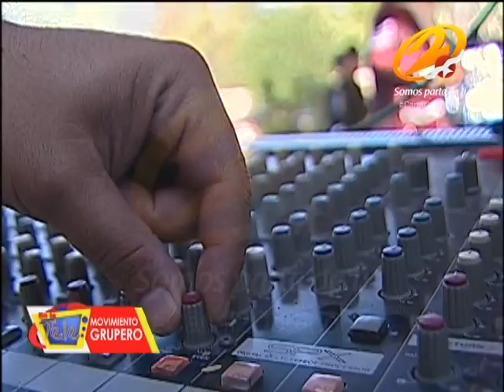2015 QUE HUEVA ME DAS_ MARIO SECUAZ Y LOS DE LA S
MARIO SECUAZ Y  LOS DE LA S
QUE HUEVA ME DAS
EN VIVO
PROGRAMA EN LA  TELE